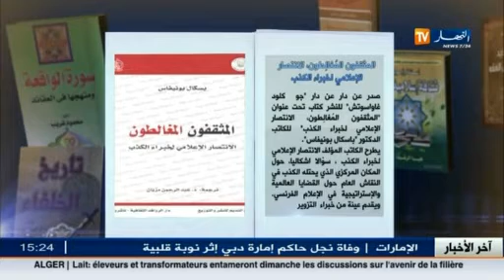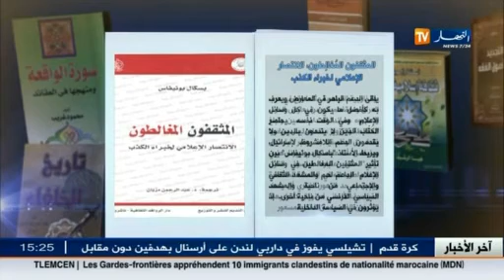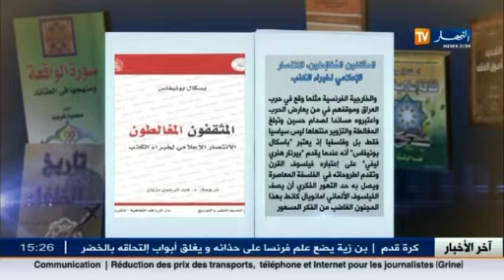إصدار جديد لكتاب بعنوان "المثقفون المغالطون"